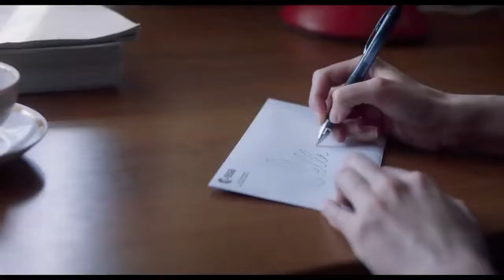PROXIMA Bande annonce officielle HD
de Alice Winocour avec Eva Green, Matt Dillon, Sandra Hüller...
Sarah est une astronaute française qui s'apprête à quitter la terre pour une mission d'un an, Proxima. Alors qu'elle suit l'entraînement rigoureux imposé aux astronautes, seule femme au milieu d'hommes, elle se prépare surtout à la séparation avec sa fille de 8 ans